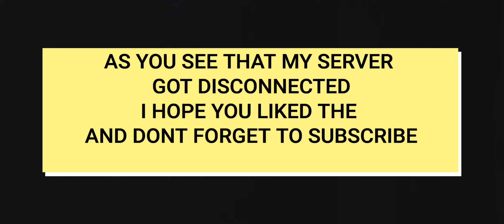THIS DUO LEFT ME 1 HP AND THIS HAPPENED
pubgmobile dynamo mortal best pubg gameplay#highest kills#pubg back in india#pubg ban#call of duty#gaming high kills#jio#pubg new era pubg 2.0#how to download pubg new era dyanmo sniping montage yagaar carryminati carryislive gamexpro kanganbru manojdey techical guru ji#pubg mobile esports#soulmortal#solovsduo#bandookbaaz#funny gameplay exe video#sggamer#vipax#bestgameplay#tdm#triggeredinsaan#pubg mobile